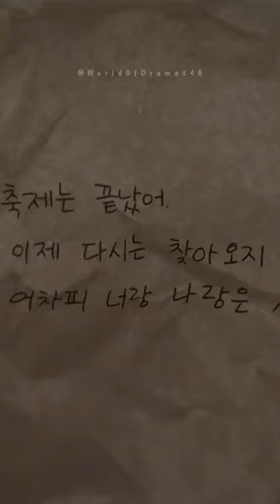Cheong-ah & Yi-Chan Hurting😭💔🥺|Twinkling Watermelon